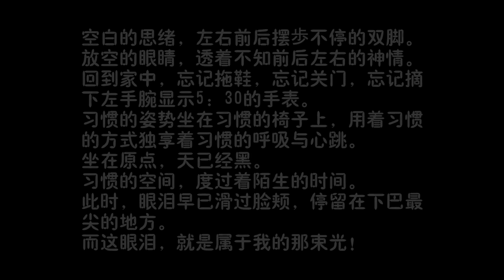Chinese Contemporary Dance Rehearsal - Nali de Hua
Performed by Zhang Aoyue and Zhang Yashu